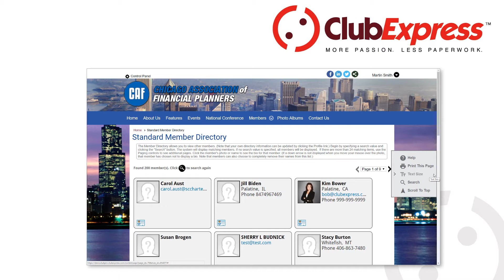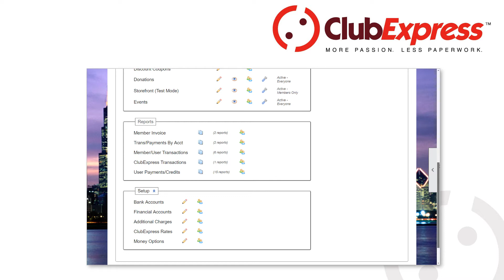ClubExpress - Associations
ClubExpress, provides thousands of associations with an Internet platform to manage both front-office and back-office operations.

ClubExpress is a single, integrated platform that includes a public website, a members-only section, and a full suite of administration tools to run the organization.